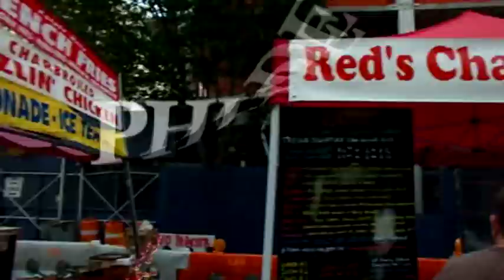Red's Char-Grilled Hot Dogs | 2nd Ave. Street Fair | PHUDE-nyc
"Red's"-Headed | PHUDE-nyc | Food. Photots. 'Tude.